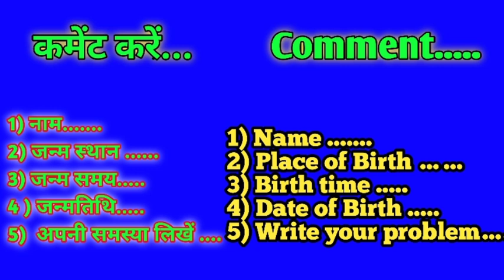Aaj ka rashifal 20 July 2021 Tuesday Aries to Pisces today horoscope in Hindi aaj ka Panchang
Cover topic:-
20 July 2021 Thursday Aries to Pisces today horoscope in Hindi
aaj ka rashifal  July   2021